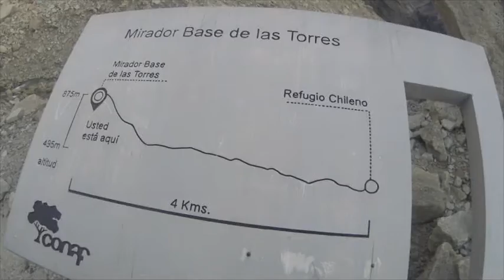Torres del Paine'2015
Trekking @ La Patagonia